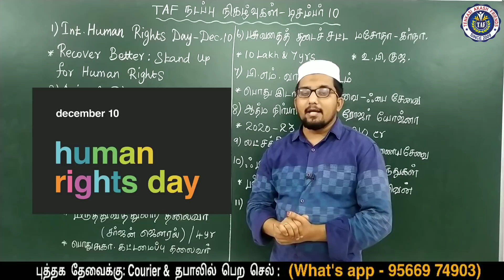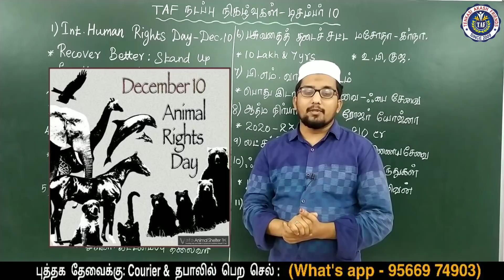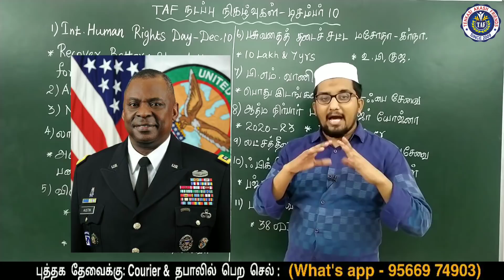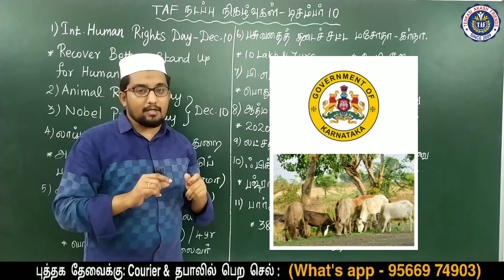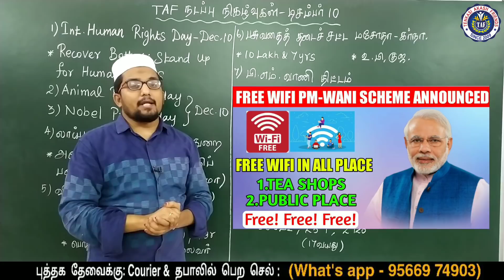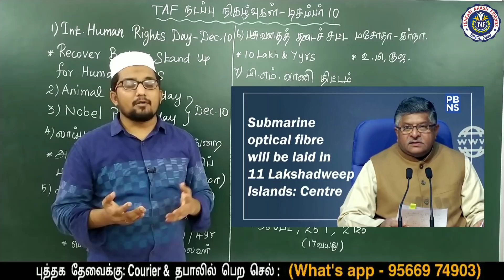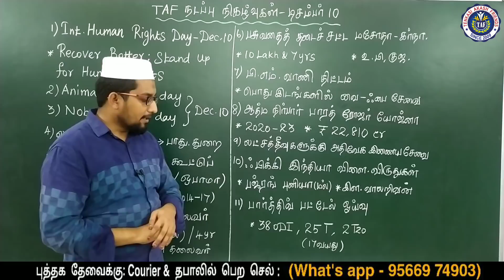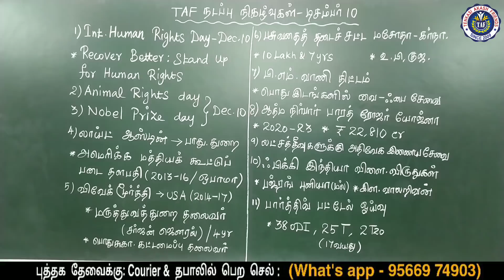DAILY CURRENT AFFAIRS | 10.12.2020 | DECEMBER MONTH C.A | TNPSC,SSC,RAILWAY | TAF IAS ACADEMY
தினசரி நடப்பு நிகழ்வுகள்  தேர்வுக்கு நமது Telegram ல் இணையுங்கள்